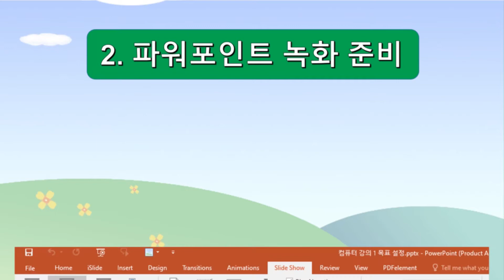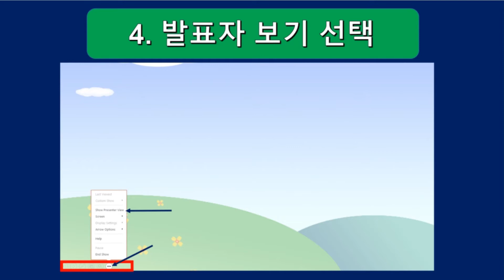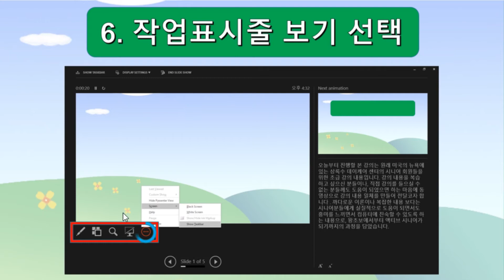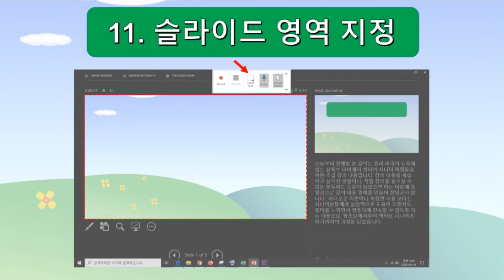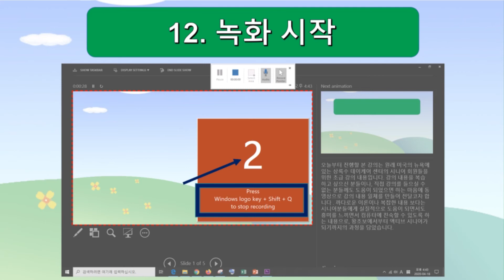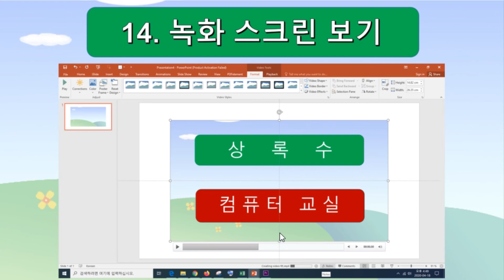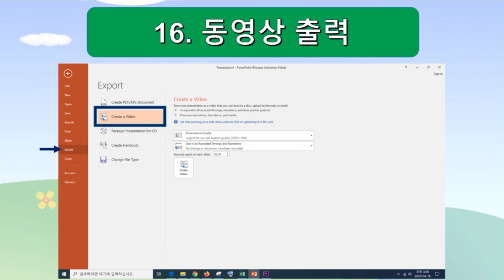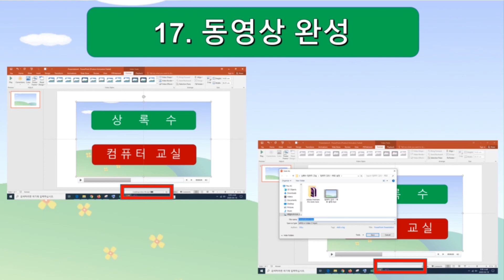파워포인트 발표자 보기 녹화 - 모니터 하나로 유튜브 동영상 만들기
컴퓨터 모니터 하나로 파워포인트 강의를 발표자 보기로 노트를 보면서 미리 녹화하여 필요시 언제라도 재생 또는 유튜브 등 온라인 강의를 하는 데에 사용할 수 있는 동영상 만들기